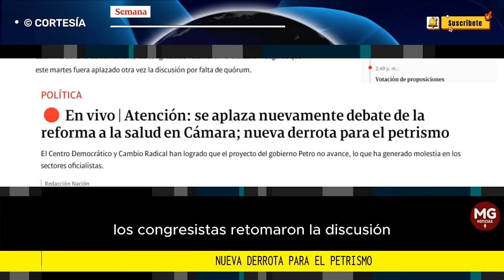NUEVA DERROTA PARA EL PETRISMO 🛑 se aplaza nuevamente debate de la reforma a la salud en Cámara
El Centro Democrático y Cambio Radical han logrado que el proyecto del gobierno Petro no avance, lo que ha generado molestia en los sectores oficialistas.
SEMANA